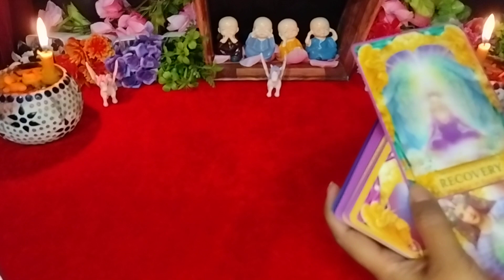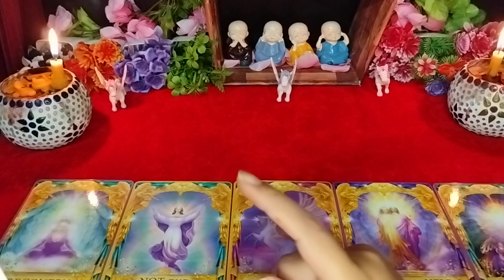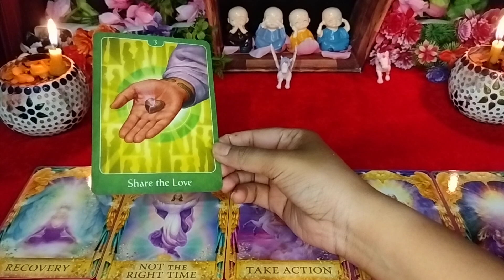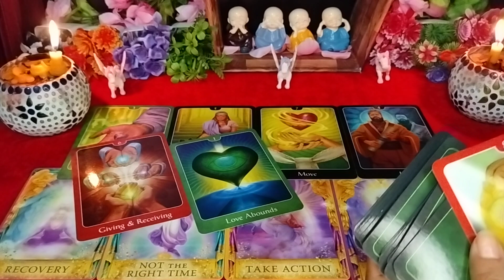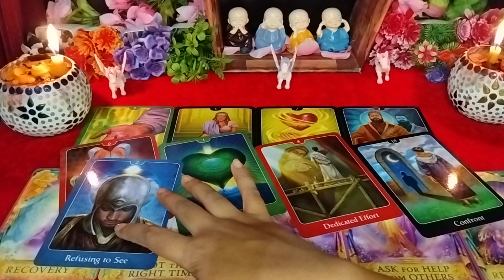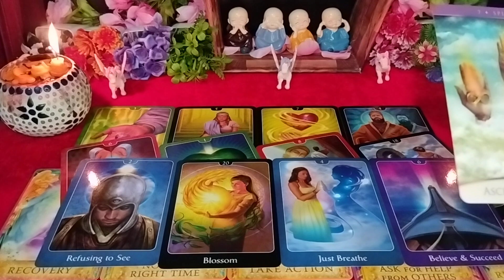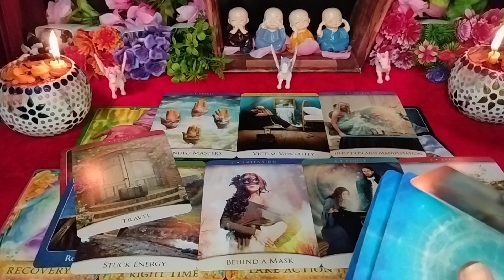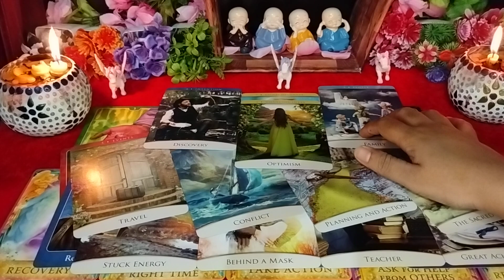💘NO CONTACT! AGLE KUCH GHANTE💛KYA ACTION LENGE APKE PERSON💓KYA FEEL KR RHE HAIN APKE LIYE VO💗